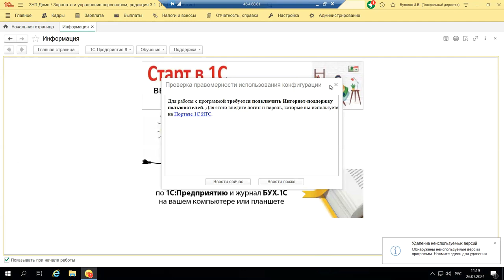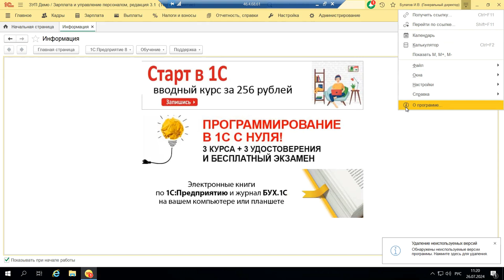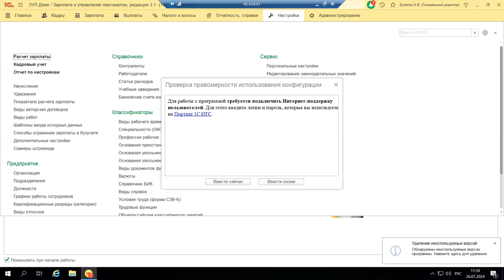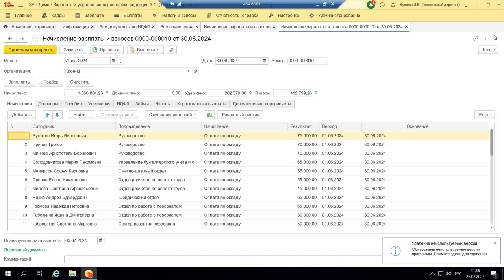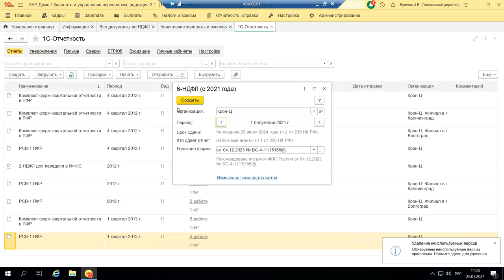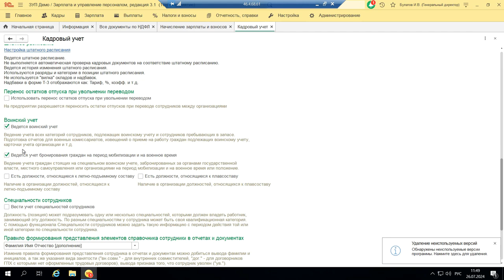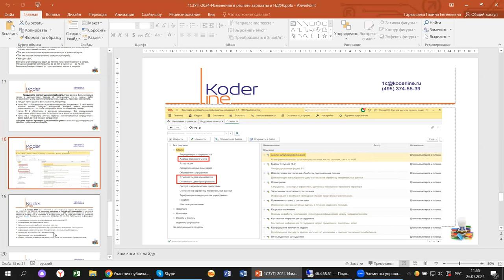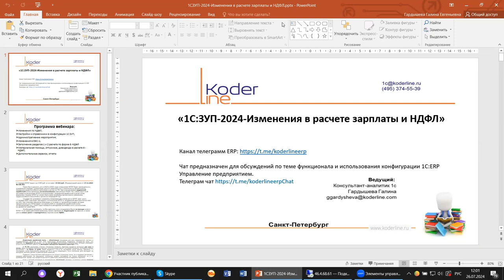Вебинар «1С:ЗУП. Изменение в расчете зарплаты и НДФЛ»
Компания «Кодерлайн» провела вебинар «1С:ЗУП. Изменение в расчете зарплаты и НДФЛ»

Описание
С началом 2024 года, после анонсированной налоговой реформы и введенных законодательных корректировок, изменилась работа с НДФЛ и социальными пособиями. Какие настройки необходимо произвести в связи с этими изменениями, какие местные локальные акты пересмотреть? На примере 1С:ЗУП проверим, какие настройки, алгоритмы и новые сервисы появились в конфигурации.

Программа
1.     Изменения по НДФЛ;
2.     Настройки и справочники в конфигурации 1С:ЗУП;
3.     Административные мероприятия;
4.     Изменения в ЕФС-1;
5.     Заполнение разделов 1 и 2 расчета по форме 6-НДФЛ
6.     Материальная помощь, отпускные, дивиденды в расчете 6-НДФЛ;
7.     Дополнительные сервисы, отчеты.